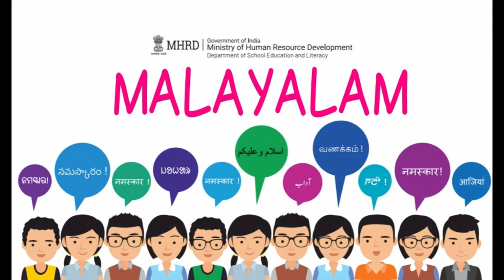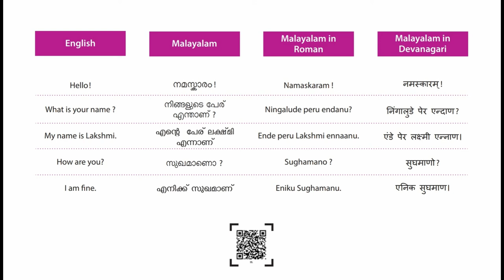MALAYALAM SIMPLE CONVERSATION